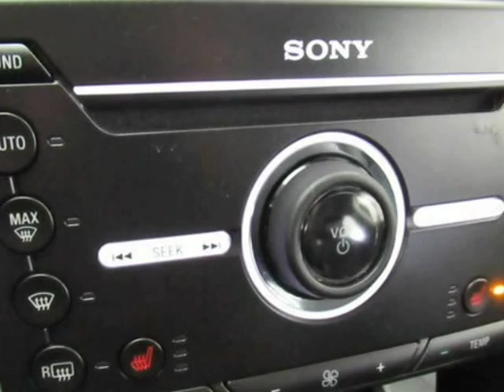2016 Ford Fusion Titanium W/BACK UP CAM (Chicago, Illinois)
3250 N Cicero ave.